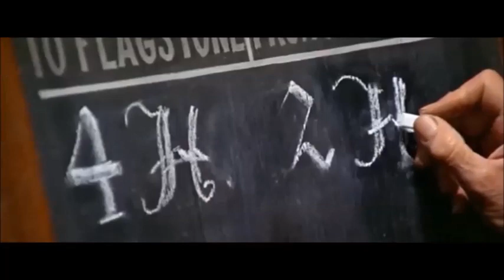Hasta que llegó su hora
Análisis de la escena de créditos.